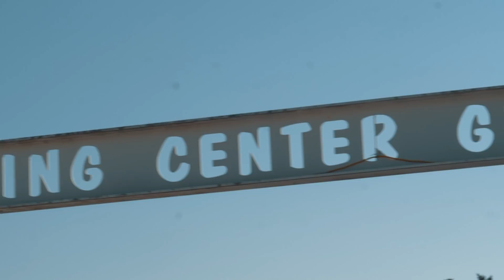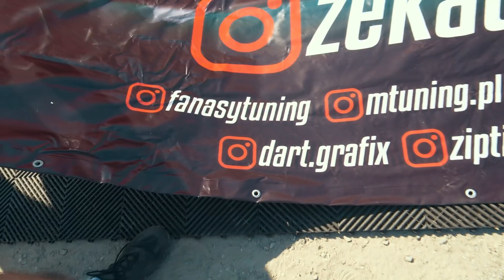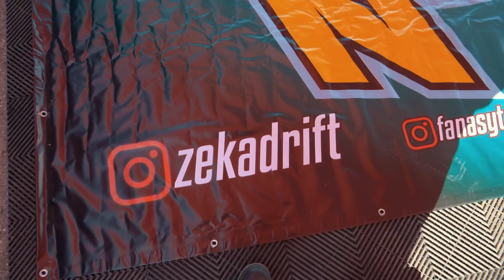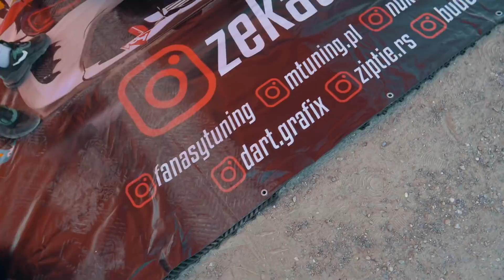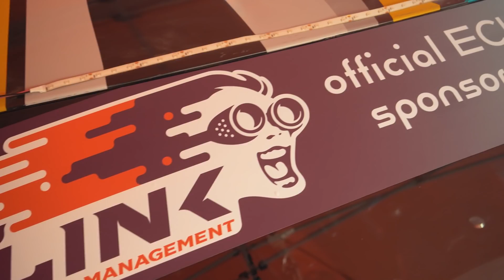Zeka Drift Day I| Polazak i dolazak | Tehnicki | Provera auta | Drift Masters 2021 Austria | VLOG007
Pogledajte kako je proteklo nase prvo putovanje na Drift Masters u Austriji, mozete videti kako izgleda pakovanje boksa na stazi, merenje auta kao i slikanje vozaca za televiziju. U narednom videu cete videti i treninge i ostatak vikenda. Uzivajte!